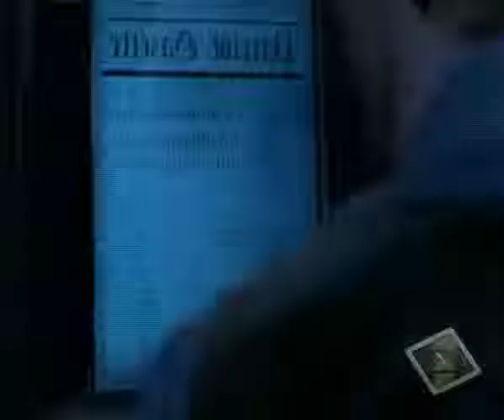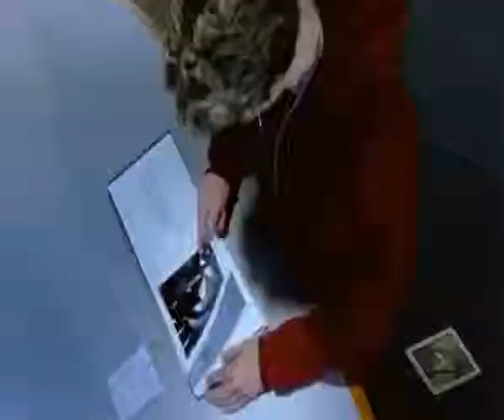Antagonista Horror Erin Merryweather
noveno villano erin merryweather una chica obsesionada con caperucita rojo y el lobo que va matando a los chicos por un trauma infantil confundiendolos con el lobo feroz